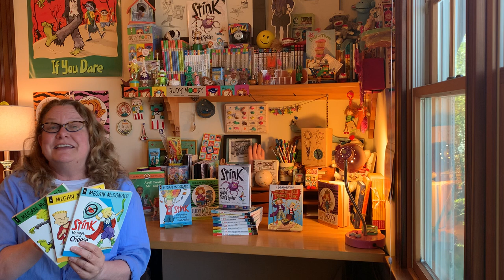Camp Candlewick 2021: Megan McDonald Introduces Stink!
Megan McDonald introduces her super popular Stink chapter book series, illustrated by Peter Reynolds, celebrating its 15th anniversary in 2021! Perfect for readers 6–8, Stink is great for kids that like jokes and humor, science and nature, comics and adventure! Stink is an inquisitive, energetic, and impulsive second grader with lots of interests and an insatiable curiosity and appetite for FUN. for fun stuff to do!